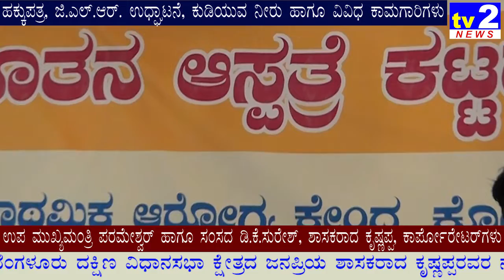ಬೆ.ದ.ವಿ.ಕ್ಷೇತ್ರದಲ್ಲಿ ಉಪ ಮುಖ್ಯಮಂತ್ರಿ, ಸಂಸದ, ಶಾಸಕರಿಂದ ಉದ್ಘಾಟನೆ, ಕಾಮಗಾರಿಗೆ ಚಾಲನೆ ನೀಡಿದರು